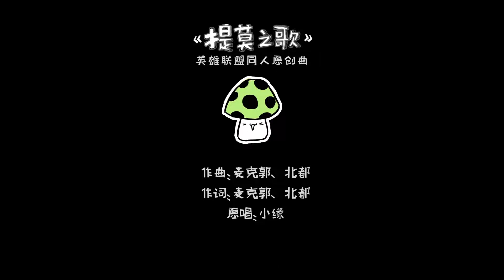【小缘原创】提莫之歌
词曲：麦克郭、北都

请支持原作~原作者资料在这